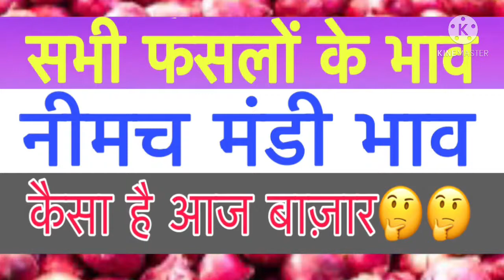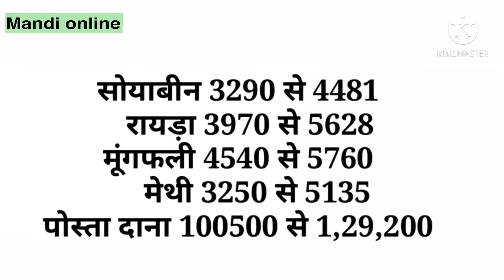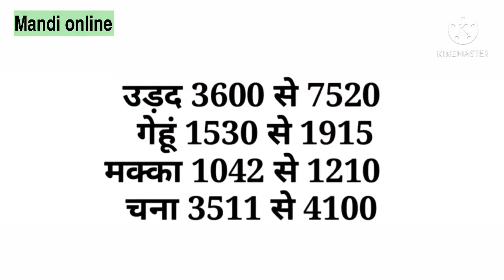नीमच मंडी का भाव 27-1-2021,Onion garlic price today,Nimach mandi ka bhav in hindi 2021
onion garlic price today
onion garlic price
Mandi rate
Nimach mandi bhav
Nimach mandi ka bhav
Nimach mandi ka bhav in hindi 2021
Nimach mandi rates
Online mandi rates
Nimach mandi lehsun bhav
Nimach mandi pyaj bhav
Nimach mandi garlic rate
Nimach mandi onion rate
Onion rates today
Garlic rates today
Nimach rates today
onion garlic price
Mandi rate
Nimach mandi bhav
Nimach mandi rates
Online mandi rates
Onion rates today
Garlic rates today
Nimach rates today
onion garlic price
Mandi rate
Nimach mandi bhav
Nimach mandi rates
Online mandi rates
Onion rates today
Garlic rates today
Nimach rates today
onion garlic price
Mandi rate
Nimach mandi bhav
Nimach mandi rates
Online mandi rates
Onion rates today
Garlic rates today
Nimach rates today
onion garlic price
Mandi rate
Nimach mandi bhav
Nimach mandi rates
Online mandi rates
Onion rates today
Garlic rates today
Nimach rates today
onion garlic price
Mandi rate
Nimach mandi bhav
Nimach mandi rates
Online mandi rates
Onion rates today
Garlic rates today
Nimach rates today